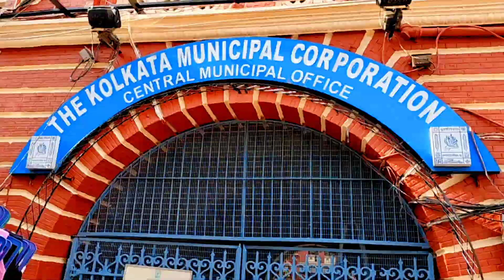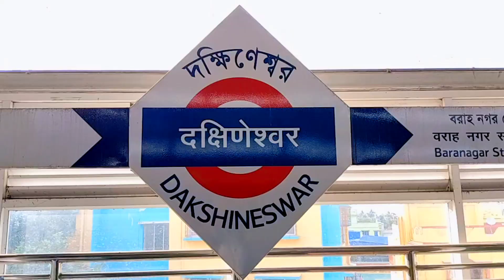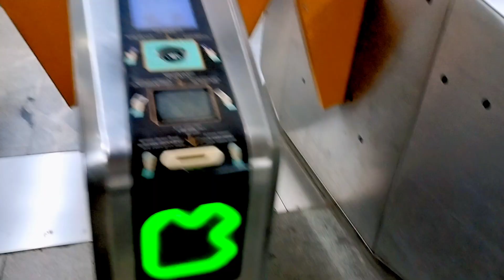Dharmatala To Dakshineswar Metro Station journey || धर्मतल्ला से दक्षिणेश्वर मेट्रो स्टेशन तक सफर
Dharmatala To Dakshineswar Metro vlog 4k Hindi
Dharmatala To Dakshineswar Metro Fare 20/-Rs only lagata hai..
indian mai sabse phale metro Kolkata mai hi chalti thi aaj Kolkata mai metro apni sewa dey rhi hai public transport ka achcha jariya hai ek jagah se dusre jagah kam samay mein jaane ke liye

✓ Dharmatala To Dakshineswar Metro station
✓ Dharmatala To Dakshineswar Metro vlog
✓ Dharmatala To Dakshineswar Metro video
✓ Dharmatala To Dakshineswar Metro Details
✓ Dharmatala To Dakshineswar Metro Hindi
    video 4k
✓ Dharmatala To Dakshineswar Kali Temple
✓ Dharmatala To Dakshineswar Kali Mandir
✓ Esplanade To Dakshineswar Metro
✓ Esplanade To Dakshineswar Metro station
✓ Esplanade To Dakshineswar Metro vlog
✓ Esplanade To Dakshineswar Metro video 4k
✓ Esplanade To Dakshineswar Hindi vlog 4k
✓ Esplanade To Dakshineswar Kali Mandir
✓ Esplanade To Dakshineswar Kali Temple
✓ Kolkata Metro
✓ Dakshineswar Metro
✓ Kolkata metro time table
✓ Dharmatala To Dakshineswar Metro Time
    Table
✓ Dharmatala To Dakshineswar Metro Ticket
    price
    Fare
✓ Dharmatala To Dakshineswar Metro Route
    Maps
✓ Dharmatala To Dakshineswar Metro journey
✓ Dharmatala To Dakshineswar Metro Full
    Details

video Editing

Camera 📸 Mobile 📱 Oppo f21pro
MIC 🎤 BOYA
Editing App VN App